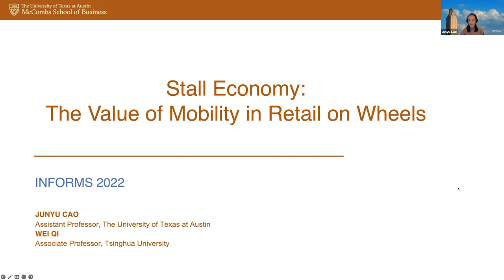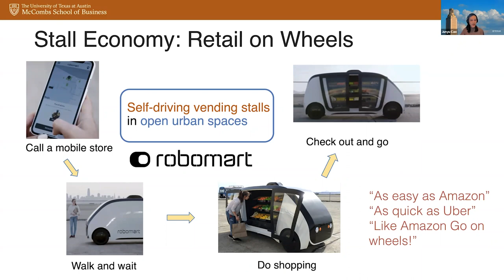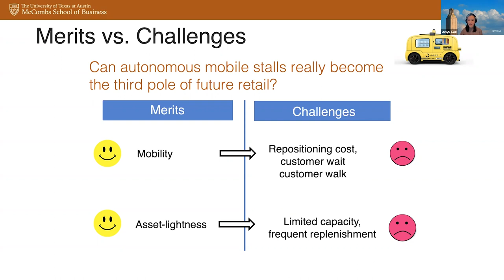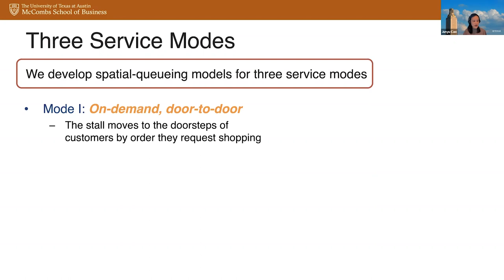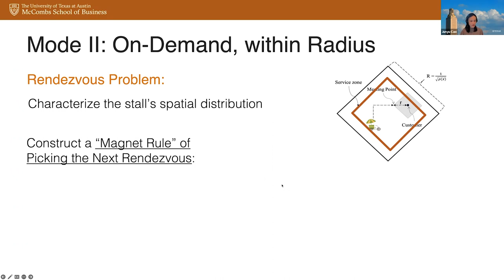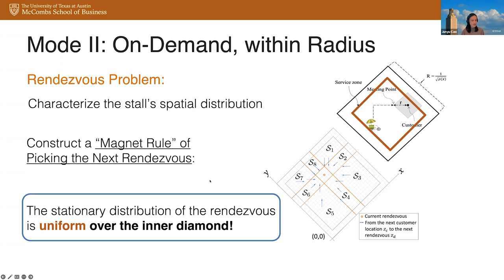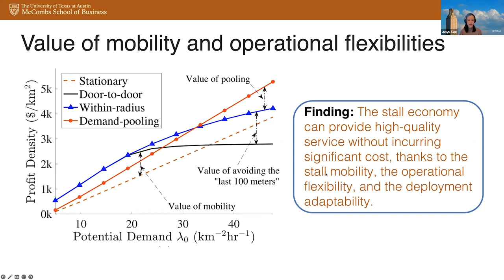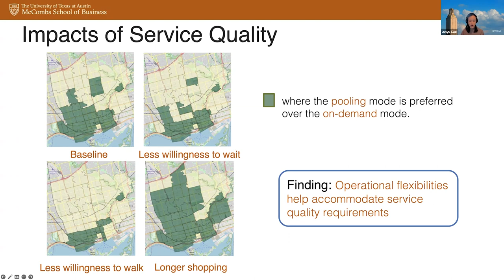2022 Service Science Best Cluster Paper Finalist - Junyu Cao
Service Science finalists of the 2022 paper competitions